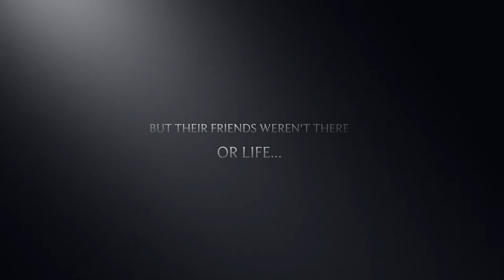WRONG CAMPSITE - OFFICIAL TRAILER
A BALSONIA PRODUCTION:

A dramatic film featuring Malika Karim, Shez and Tony Chan on the search for their annual camping trip with their homies but it appears elsewhere... filmed using an iPhone 6s and iMovie app.